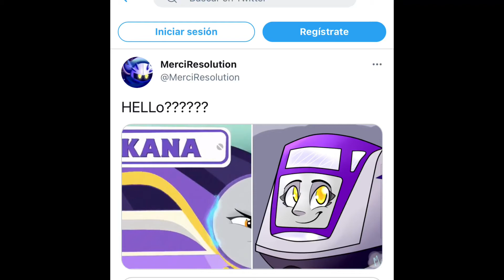No solo Mattel robo un OC, pero también hacen que trenes hagan niños MÁTENME!!!!!!!!!!!!!!!!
Esto es asqueroso